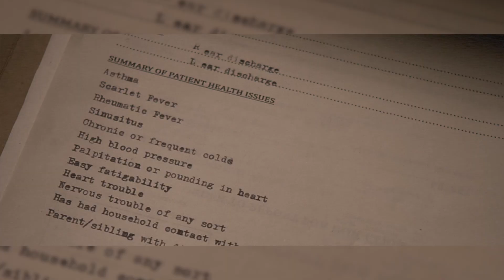He Is...The First Avenger | Captain America: The First Avenger (2011) review | Christravaganza!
In what's arguably Chris Evans' most famous role, Steve Rogers is a young man with a lot to prove. A German scientist takes a chance on him in 1943, turning him into the "perfect soldier," but Steve is much more of a "good man" if ya know what I mean.

Also doing research on this movie made me realize how cool Joe Johnston is. Let's talk about it.